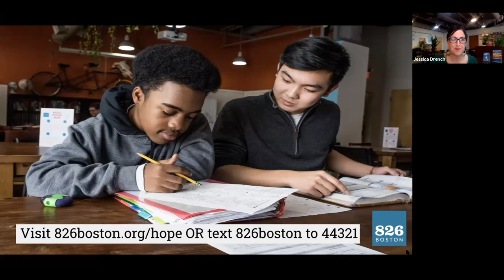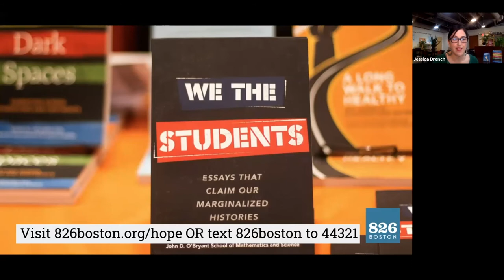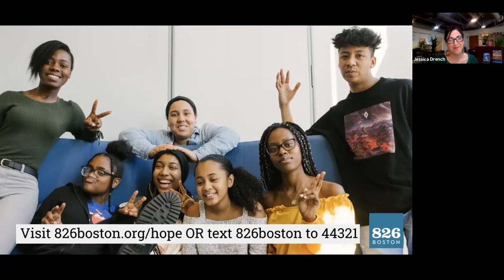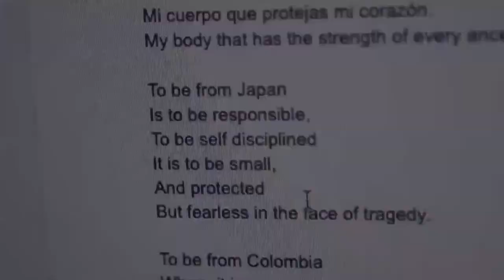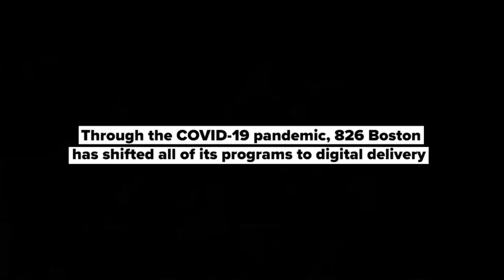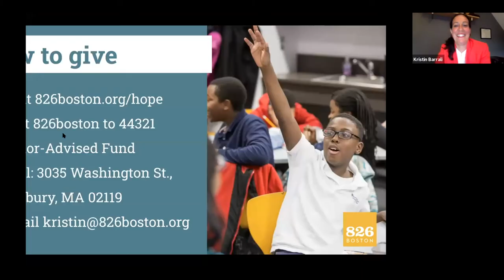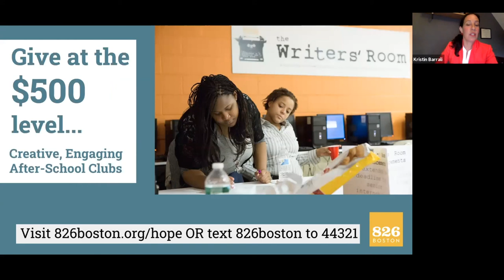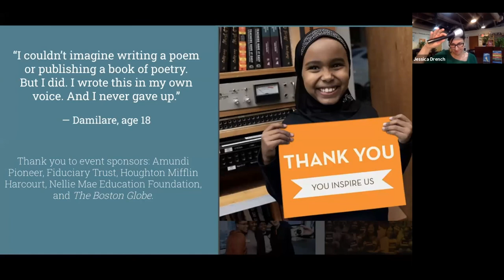Hope. Creativity. Resilience. | Full Webinar on May 19, 2020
This recording is from a virtual webinar that took place on May 19, 2020, celebrating 826 Boston students and the hope, creativity, and resilience they bring during this unprecedented time.

Learn firsthand about how 826 Boston continues to respond to the needs of students, families, and teachers during the COVID-19 crisis through digital program offerings. The webinar also highlights some incredible student leaders and writers featured in a new film by Matt Watson and features a conversation with author Jennifer De Leon and writer and actor Jenny Slate.

Jenny Slate is an actress, stand-up comedian, and The New York Times bestselling author of the children’s book Marcel The Shell with Shoes On. She has been in many movies and TV shows and also plays many cartoon animals. Jenny is a graduate of Columbia University and has a young heart and an antique soul. Her most recent book, Little Weirds, came out in November 2019.

Jennifer De Leon is the author of Don’t Ask Me Where I’m From (forthcoming from Atheneum/Simon & Schuster in May 2020) and the editor of Wise Latinas (University of Nebraska Press). An Assistant Professor of Creative Writing at Framingham State University, and a GrubStreet instructor and board member, she has published prose in over a dozen literary journals, including Ploughshares, Iowa Review, and Michigan Quarterly Review. She lives in the Boston area.

Featured short film written and filmed by Asiyah, YLAB Team Leader. Directed and produced by filmmaker Matt Watson
826 Boston is a nonprofit youth writing and publishing organization that empowers traditionally underserved students ages 6-18 to find their voices, tell their stories, and gain communication skills to succeed in school and in life.